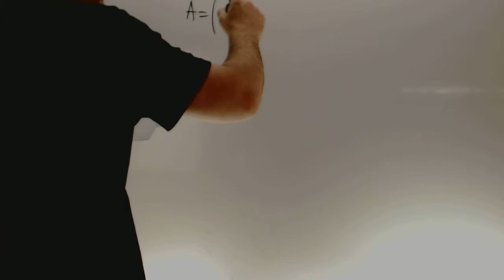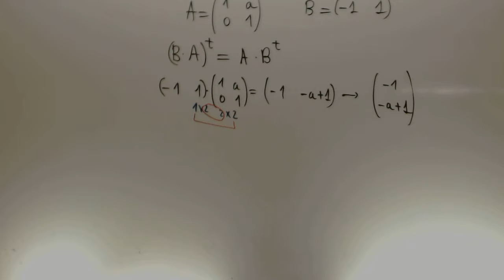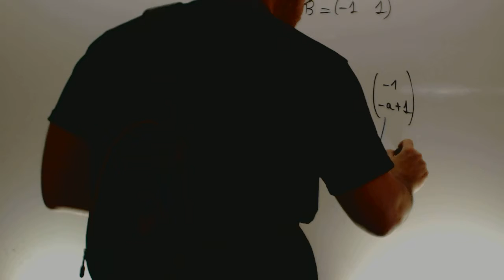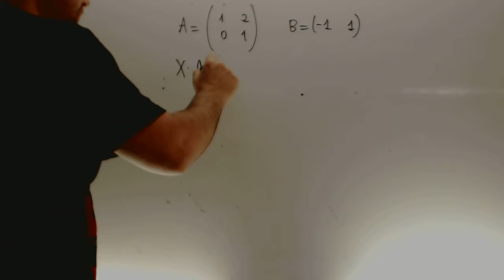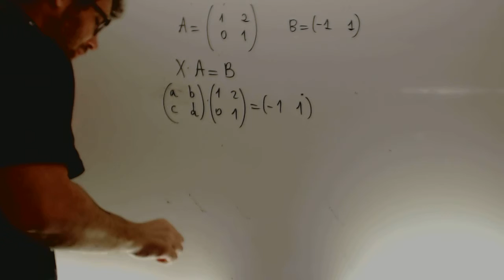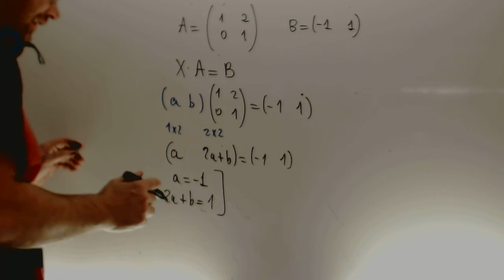Problema matrices Selectividad Academia Usero Estepona